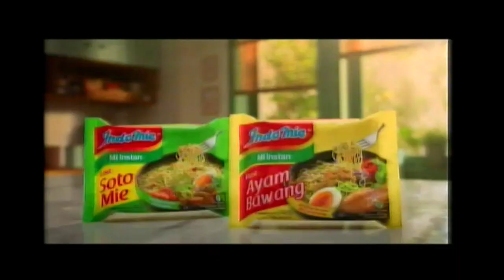Iklan Indomie 30 detik - Varian Kuah Ayam Bawang # Rasanya Bikin Nyaman Di Rumah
iklan indomie varian ayam bawang 30s